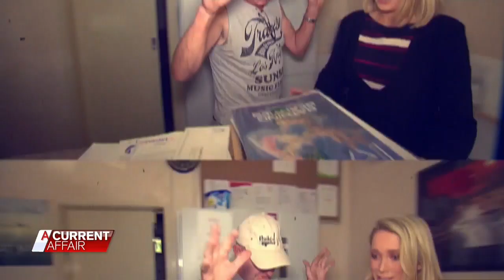Caravan Park of Horrors | A Current Affair Australia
Residents of this caravan park are livid at the manager who rules with an iron fist.